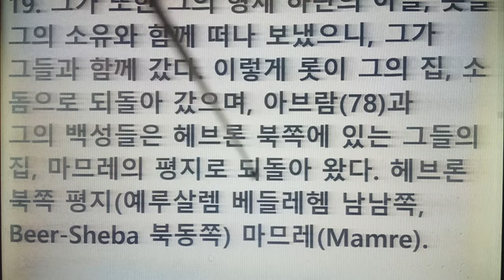마므레 평지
아브라함 사망(175) 직후 이삭(75)은 심한 기근으로 그랄(Gerar) 땅으로 이주하고, 에서(15)가 사냥터에서 시날 땅의 왕 니므롯(215)+2명의 경호원을 테러로 급습 살해하고, 경호팀의 추격을 피해 달아나 극도로 피곤한 상태에서 집으로 왔을때, 야곱(15)이 끓이던 팥죽을 얻어 먹고자  야곱이 요구한 에서의 장자권을 팔았다. 그 후 이삭(123)이 에서(63)에게 하려던, 장자의 축복을 야곱(63)이 가로채 예루살렘 셈의 증손자 에베르(Eber)의 집으로 14년간 도피한 이후, 부모를 만나 보기위해 브엘세바 집으로 일시 귀가한 야곱(77)을 만난 에서(77) 가 또 다시 야곱을 살해하려는 악한 마음을 품었다, 리브가(107) 이삭(137)의 결정으로 야곱(77)을 하란의 외삼촌 라반(122)의 집으로 야곱(77)을 도피 및 혼인을 위해 보냈으며, 에서(77)가 그의 아들에게 야곱을 여행 중에 살인 강도 할 것을 교사 하였다.야곱(97)이 가나안으로 귀향 할 때에도 에서(97)가 용병 400명을 이끌고 야곱(97)을 살해하려 했으나, 2천 명의 천사 군대가 야곱(97)을 위해서 에서(97)의 살해 계획을 무산 시켜 버렸고, 이집트 이주 후, 야곱(147)의 사망과 야곱의 시신 막펠라 굴 매장을 에서가 방해하다가 에서(147)이 목이 잘려 피살되고 우발적 전쟁으로 에서의 후손  40명이  죽었고 에서의 후손들 나머지는 이집트로 요셉 총리의 지휘하에 이집트에 포로로 잡혀갔다. 에서 후손들의 이집트 포로생활과 끊임 없는 에서의 후손들의 에서 관련 원한 보복 전쟁 도발, 야곱의 후손들과 에서의 후손들+ 이스마엘의 후손들간에 여호와의 전쟁이 계속 되었다.